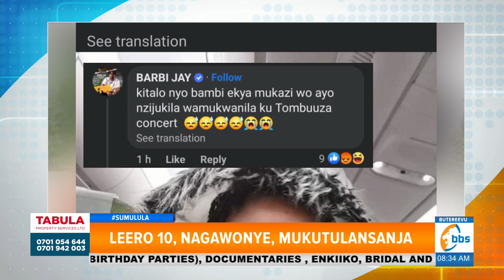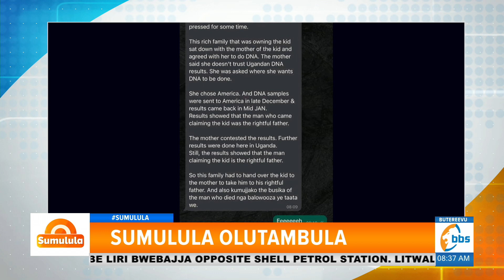Wuuno katemba atabangawo mu kuziika mukazi wa Dr. Bitone, kikambwe